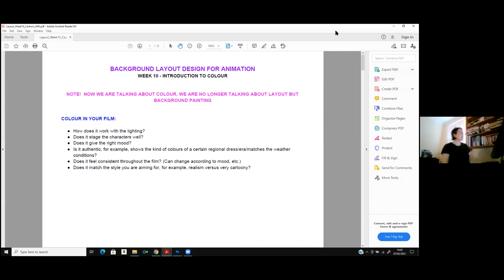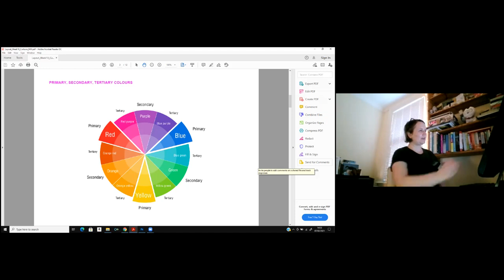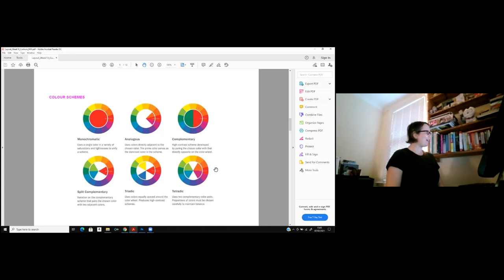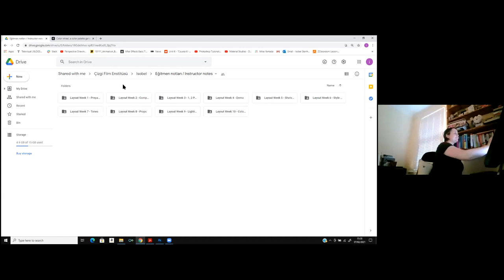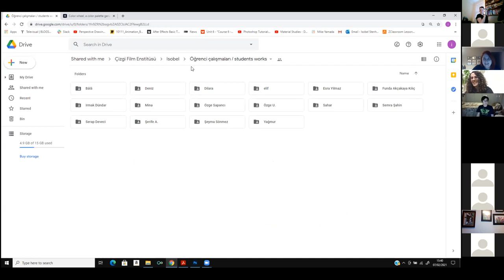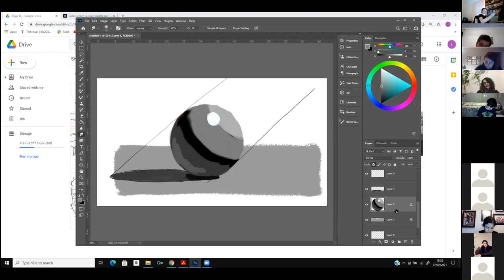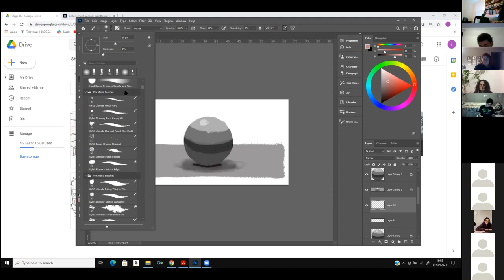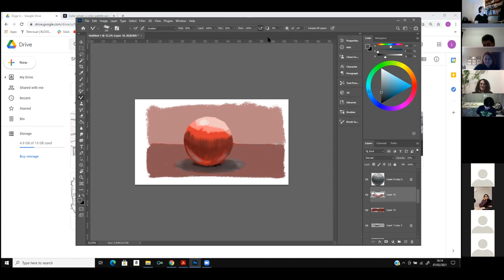Background Animation / Renk Teorisi